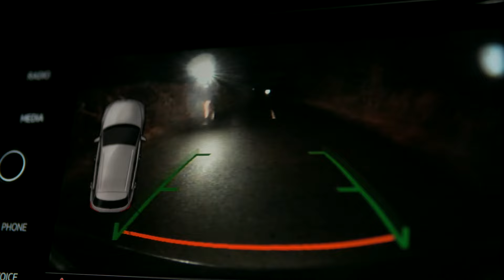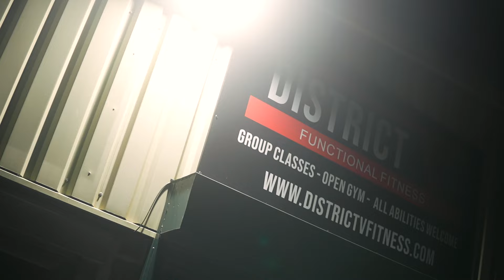I'm Now A Gym Owner! | The Process Ep.1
We're back (eventually) after a few weeks away from YouTube and todays video will show you why.

2024 is all about stepping out of comfort zones which is why I couldn't say no to this opportunity when it came up. What the full video to see what I'm on about...

00:00 Intro
01:24 Morning Run
02:52 The Gym
03:36 Group Session Walkthrough
05:42 Saturday Mornings At District V
12:57 Strength & Hyrox Session
18:46 Whats Been Happening...

Look Good, Feel Great, Live More.